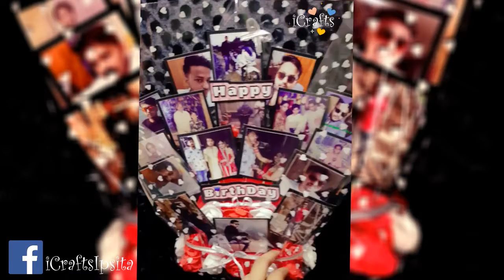Photo Bouquet Special handmade birthday gift Surprise gift for Love Photo Memories Gift idea 💛